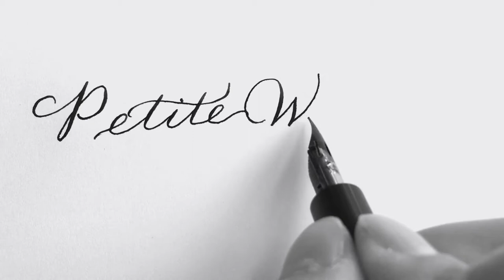Petite Weaver Crafts - Episode 6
Hi y'all!

Welcome back, it feels a bit strange coming back after a small break but I hope yo enjoy the episode! I'm recapping my Griffin Dyeworks Retreat trip last weekend, current projects and Tour de Fleece plans!

Stash:
Spun Right Round Minis
BeeMiceElf - "Bikini" Colorway on BFL base
BeeMiceElf - "Botanic" Colorway on Polwarth base

Finished Objects
Hermione's Everyday socks in Material Culture Fiber Arts

WIPS
Vanilla socks with Duren Dyeworks Yarn
The Shawl Society Talisman - knit with Knit Picks Hawthorne in Parkrose colorway
Cozy Memory blanket
Storytime Sampler from Frosted Pumpkin Stitchery
All the Craft alongs
PAL KAL 2016 hosted by Michelle of the Actually Knitting Podcast June 15th- Sept 15th
The Shawl Society - hosted by Helen of the Curious Handmade Starts June 9- Nov

Upcoming Events
Fall Fiber Frolic with Griffin Dyeworks - Oct 22nd